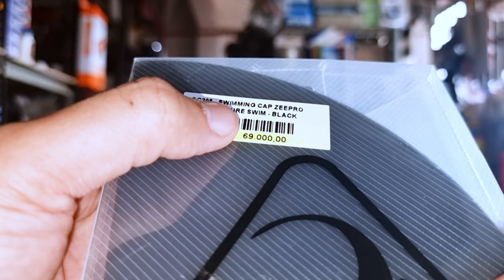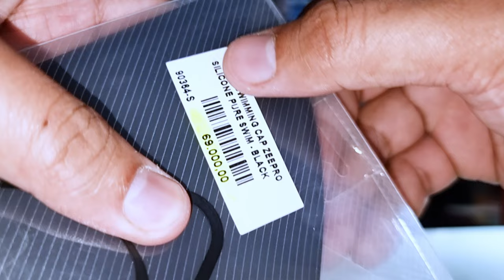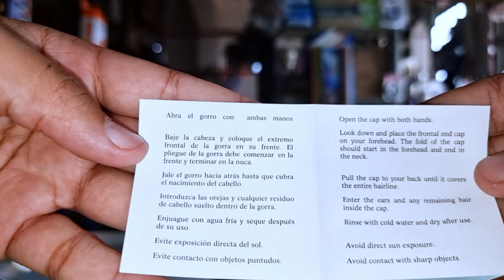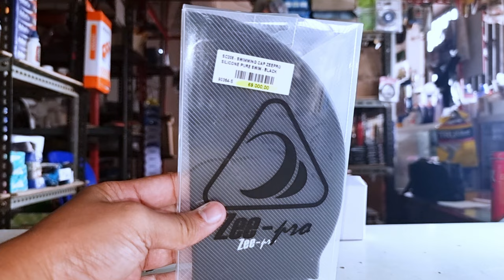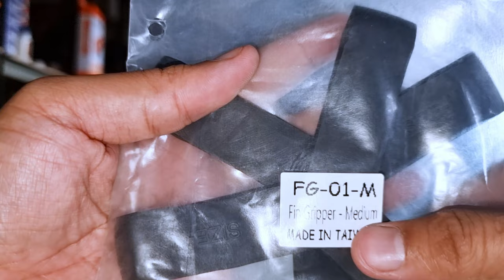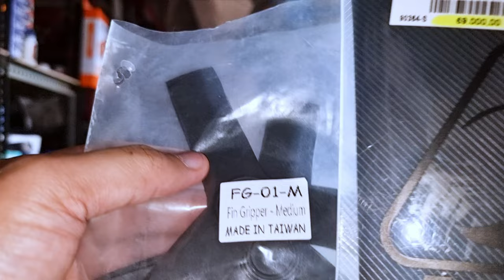Swimming cap swim silicone penutup kepala topi renang find grip rubber penahan kaki katak zeepro #2